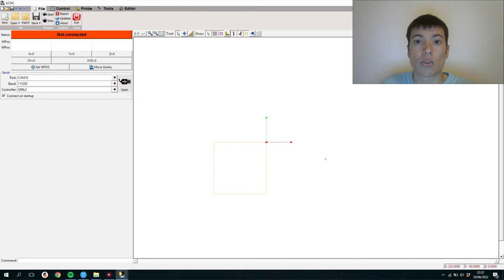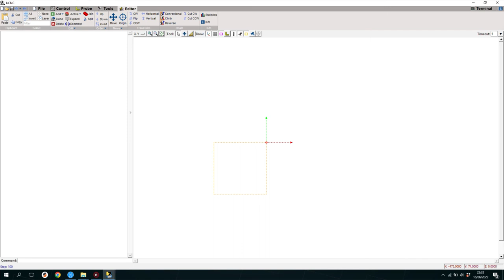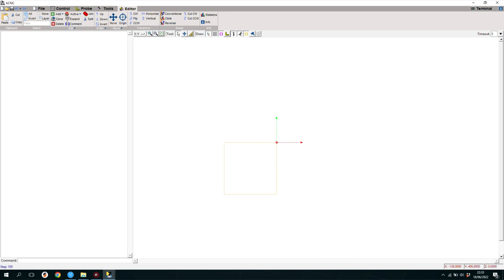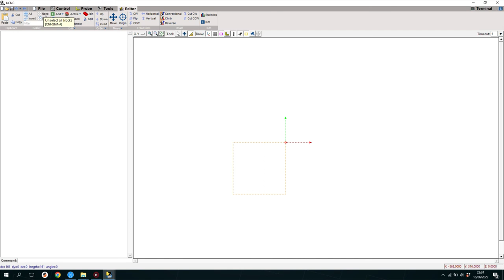Makergal - Cursos BCNC - La interfaz - CAP1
Os traemos un curso en Profundidad de BCNC, para que podais sacarle el máximo partido a vuestras CNC